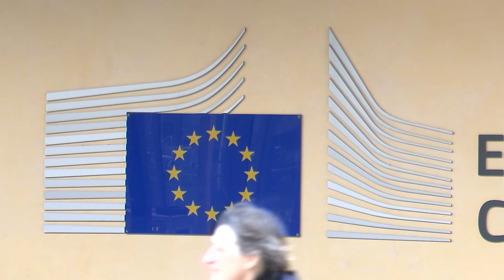ევროკავშირმა რუსეთის წინააღმდეგ სანქციების ახალი პაკეტის განხილვა დაიწყო